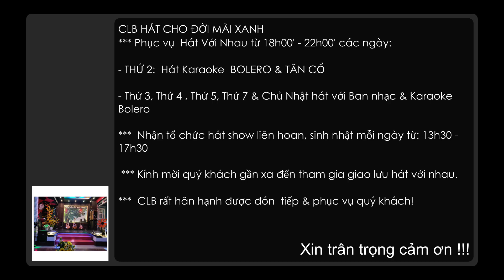Xin làm người tình cô đơn_ Anh Vinh _ 14 October 2023